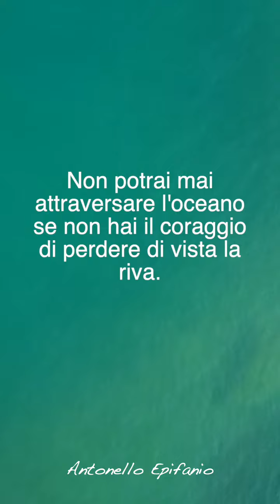DJI Mini 3 PRO - Short Video #65